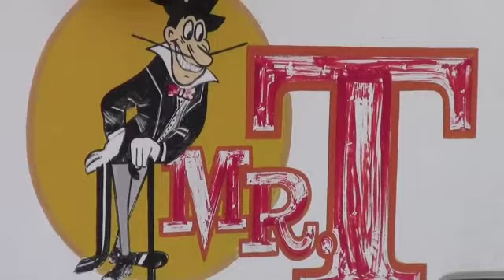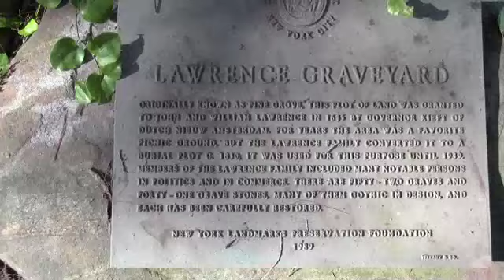Mr. Ts Carting and Lawrence Cemetery Clean up part 2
Thanks to the generosity of Peter Toscano, Mr. "T"s Carting saved the day with their donation of two large dumpsters.
The Lawrence Cemetery couldn't have been possible without them.

Thank you Mr. "T"s Carting and thank you Peter Toscano :-)